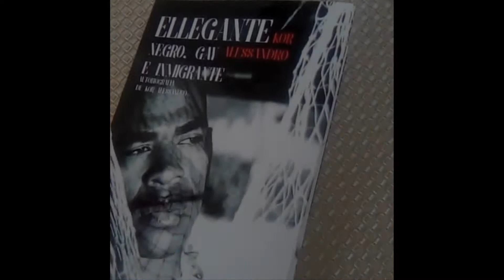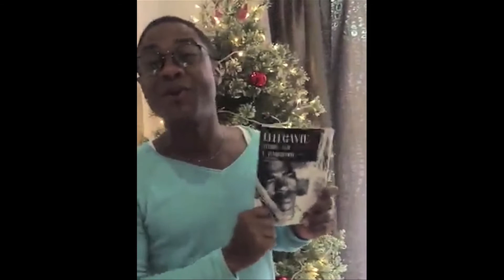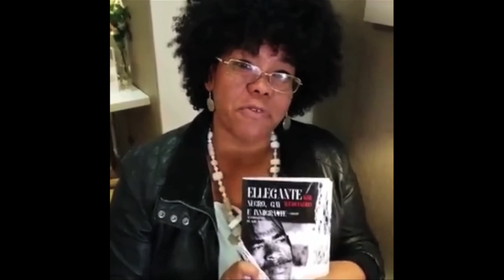Promoción del libro: ELLEgante, Negro, Gay e Inmigrante.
O artista Kor Alessandro, em sua autobiografia intitulada ELEgante: negro, gay e imigrante, além de nos permitir conhecer sua trajetória de vida traz como reflexão,
através da sua escrita, questões familiares, econômicas e sociais a partir da afirmação de suas múltiplas identidades: ser negro, gay, nordestino, pobre. Identidades oprimidas, mas que não o impede de superar as adversidades.
O autor, de forma original nos concede conhecer sua história de vida, perpassada por dores, alegrias, frustações e conquistas. Percurso que se assemelha ao de muitas outras pessoas que, assim como Kor Alessandro, tem sua capacidade intelectual, va lores, beleza, entre outros atributos, questionados por uma normatividade imposta que não inclui a população negra.
O silenciamento da família em torno da sexualidade é outra questão de suma importância nesse trabalho. Quantas lésbicas e gays tem que se esconder para quem acreditamos, em um primeiro momento ser o nosso maior suporte que são nossas mães, pais, irmãos e irmãs? Quantos chegam a ser expulsos de casa de forma direta ou indireta por ter uma orientação sexual não hetronormativa? Questões subjetivas que conseguem vir à tona com este livro.
Em suas andanças, Kor Alessandro, sente a crueldade e a desumanidade ocasionada pelo racismo quer seja na cidade mais negra fora do continente africano, Salvador/ BA, quer seja em outras cidades brasileiras ou por suas viagens pelo continente europeu. Ao falar sobre o racismo na cidade de Salvador ele afirma que:
Aqui, os negros, gays e pobres sofrem com as contínuas tentativas de opressão, de cerceamento da liberdade. O preconceito é diário em bares, restaurantes, nas ruas, nas escolas, nos hospitais, nas lojas, nos ambientes de trabalho etc. Em todo canto desta cidade e deste país, nós não somos respeitados. ( p. 59).
Entretanto, seus sonhos são retroalimentados por pessoas que vai conhecendo ao longo do caminho e por referências negras como: Abdias do Nascimento, Léa Garcia, Grande Otelo, Ruth de Souza, Zózimo Bulbul, Zezé Mota, Milton Gonçalves, Antonio Pitanga, Cléa Simões, Marina Miranda, Adele Fátima, Julcileia Telles…
Cada capítulo deste trabalho nos desafia a repensar as relações sociais a partir do contexto racial, sexual, subjetivo. Uma autobiografia que revela muito de Kor Alessandro e, ao mesmo tempo mostra muito de nós negras e negros LGBT em uma sociedade racista, machista, homofóbica e classista.
Ana Cristina Conceição Santos